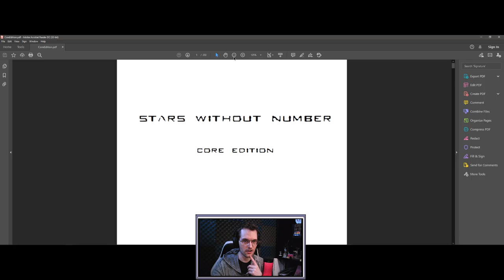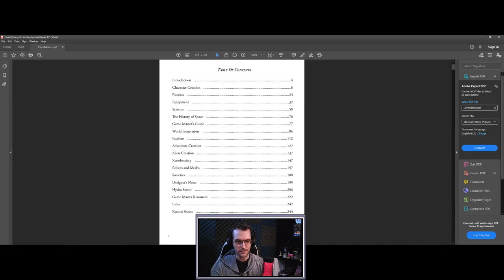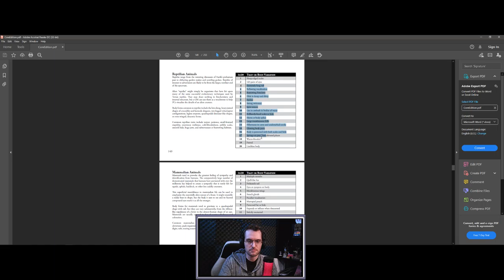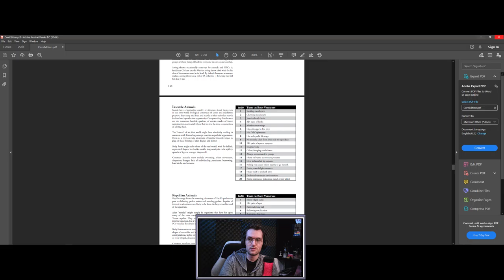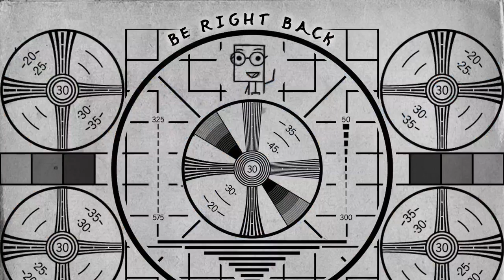Stellaris & Biological Determinism